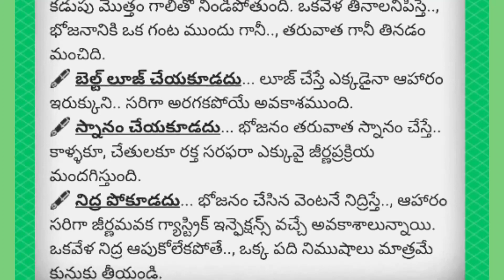భోజనం చేసిన వెంటనే చేయకూడని పనులు🥰 | Motivational quotes | Telugu quotes |Inspirational quotes